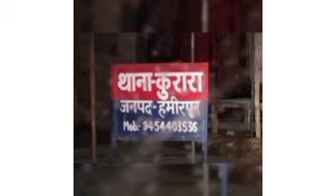UP की पुलिस बड़ी निराली - बाइक सवार का कर दिया सीट बेल्ट का चालान - अब होगी इन पर जांच